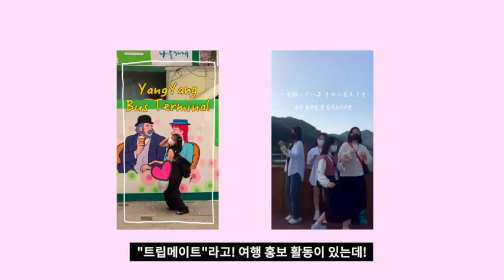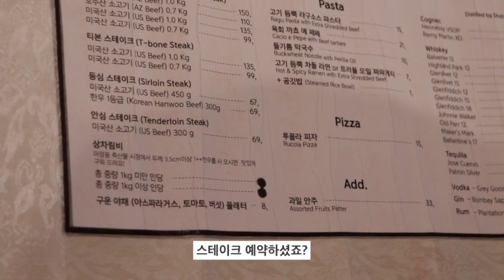[서울미식주간] 프렌치 집밥 맛집을 소개합니다! 마장동 호랑이🐯 by 티익스프레스